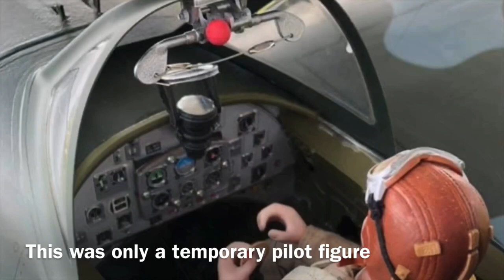Phoenix Models Spitfire Video & Picture collections of many flights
This is a 22 minute film based off the Phoenix giant spitfire 60cc, filmed at many sites and events. Has video and pictures combined throughout the entire film. Music from Pixar films and Ac/Dc  has various art pictures and historical pictures from unknown artists.

Here is the Phoenix models spitfire
DJ72cc engine
Xaor 24x2 prop
Power Hd 13kg digital servos
A123 life packs
Robart air control and fill valves
Robart quick disconnects fittings and hoses
Phoenix air retracts
BBI 12” pilot
27 pounds CG
96” wingspan
6” carbon fiber spinner
Airbrush weathering
Few interior modifications.